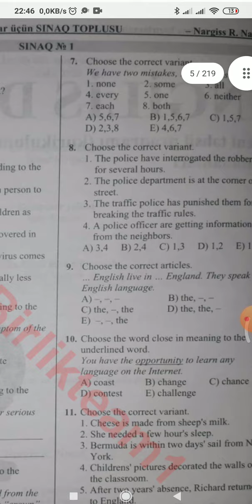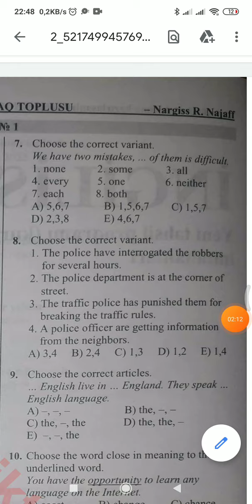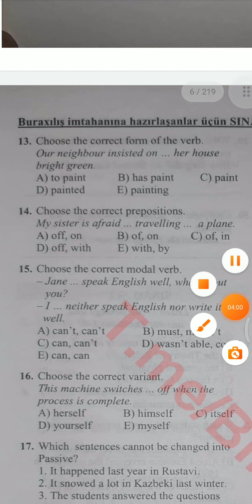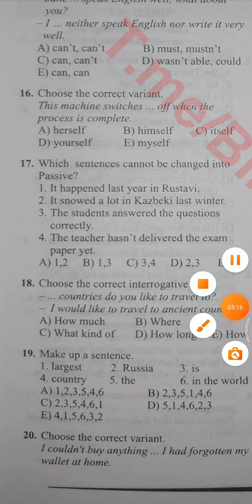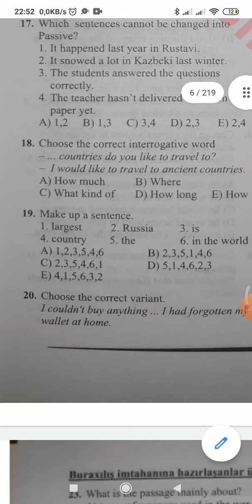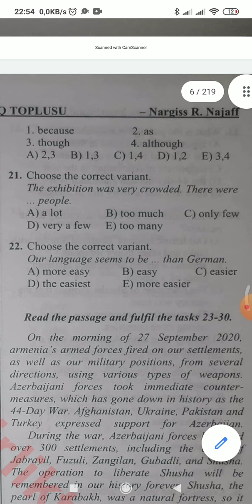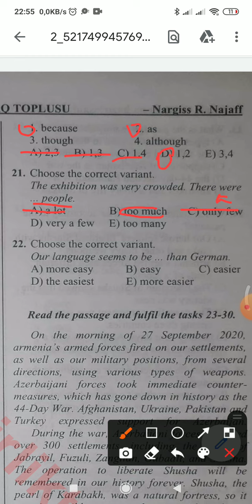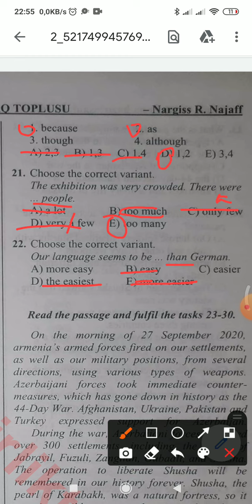ingilis dili 9 cu sinif sinaq 1 asan izah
imtahan, buraxilis imtahani 5 mart 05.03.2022 dim DİM tqdk suallar asan izah